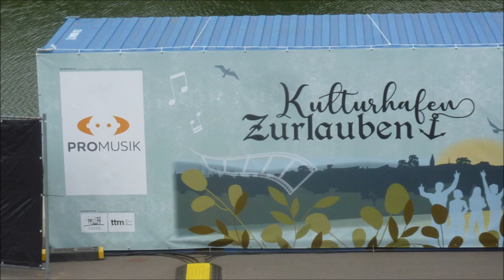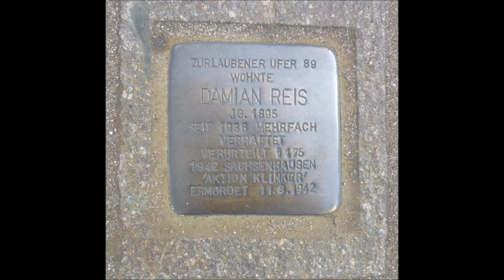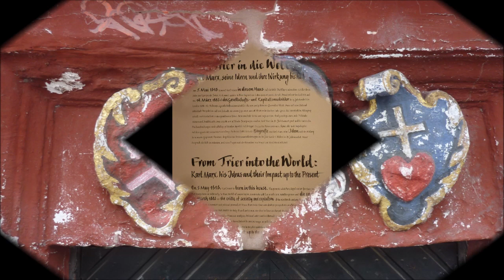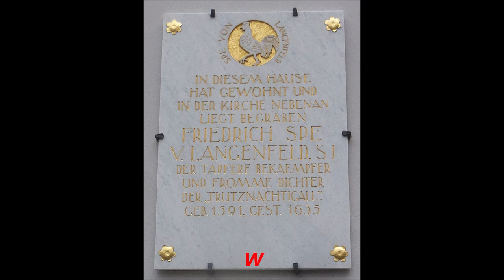Trier an der Mosel Älteste Stadt Deutschlands Die Römerstadt Immer einen Kurzurlaub wert Teil 2